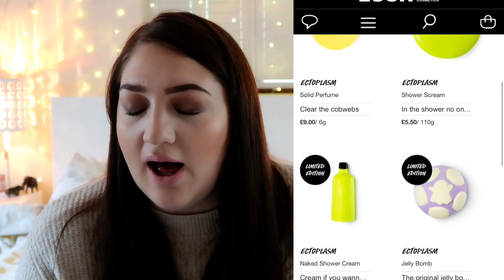LUSH HALLOWEEN HAUL 2018 👻 LUSH EMPLOYEE + DEMO'S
SOCIAL MEDIA STUFF ♥
FAQS  ♥
1. Age? 23
2. Location? Birmingham, UK
3. Job? Pro makeup artist, beauty technician, Avon rep and founder of Gracie Saunderson Bags! Youtube is my hobby!